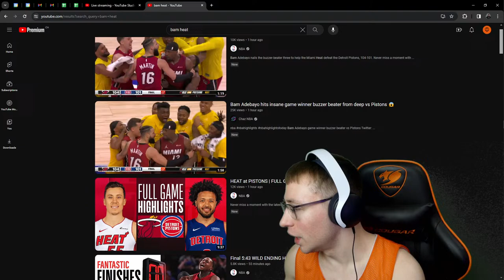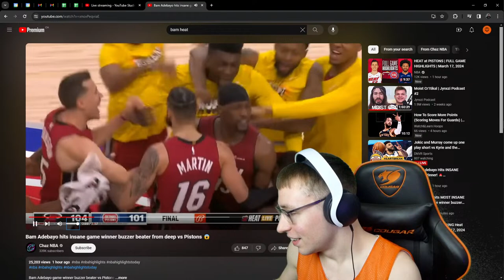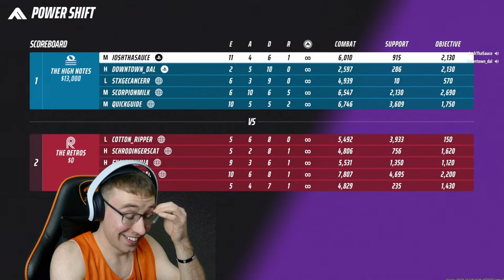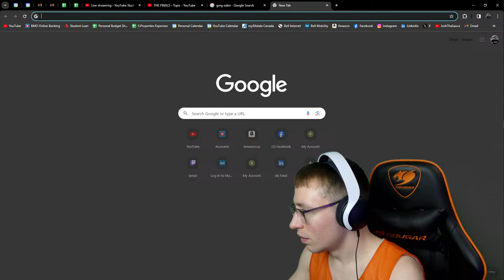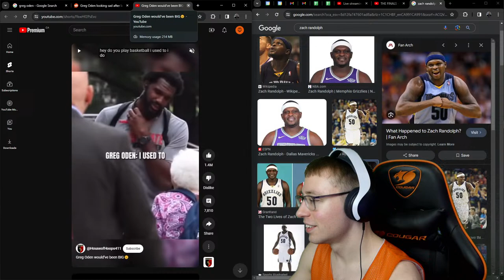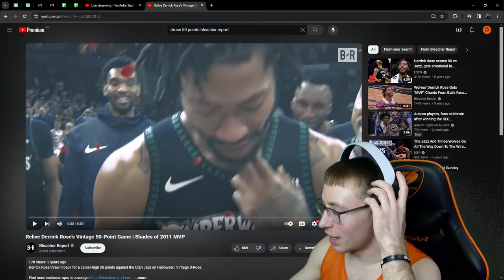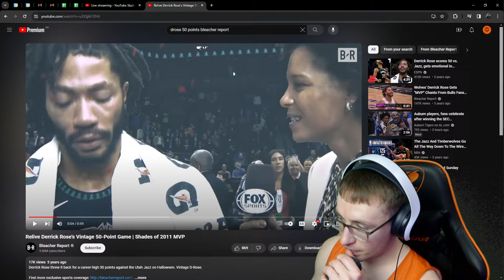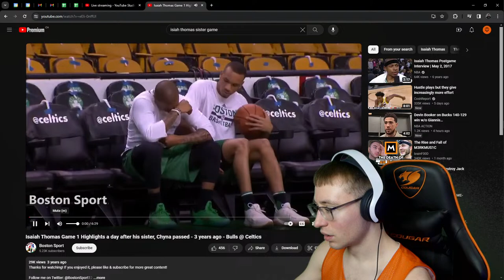🔴LIVE - Getting Dubs for St. Patrick in THE FINALS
Happy St. Patrick's day to all the people that care about St. Patrick's Day! We playing THE FINALS as per usual, hopeing to get some big W's tonight on stream for yawl cats.